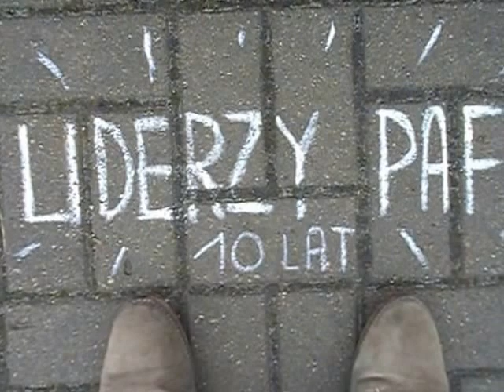Liderzy PAFW mają 10 lat! Dołącz do nas!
Dlaczego warto dołączyć? Bo udział w Liderach PAFW zmienia sposób w jaki patrzysz!